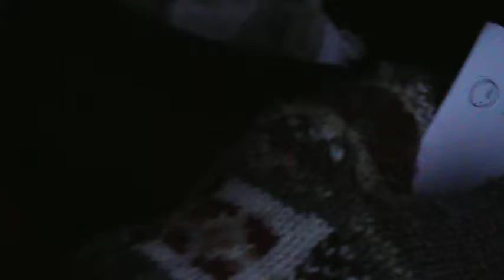win 3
USA IN WINTER

PERSONAL
VIDEOGRAPHER: SRIDHAR